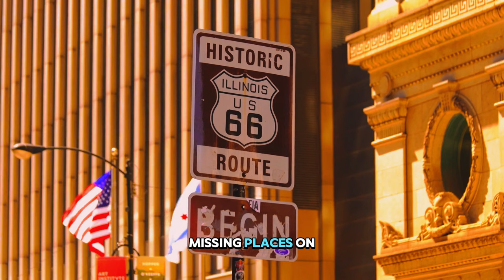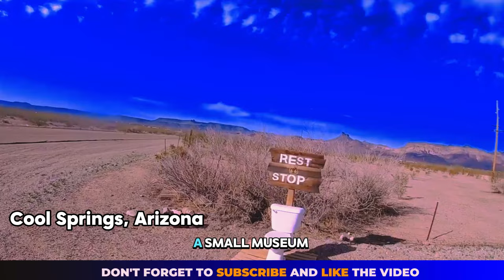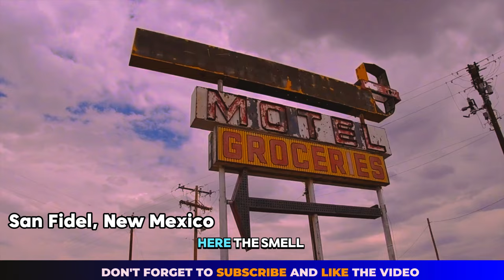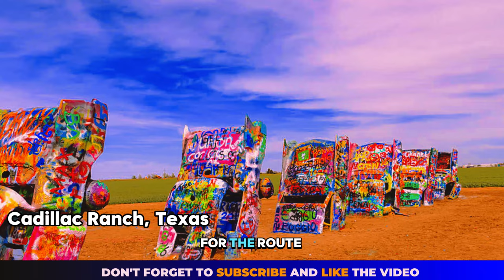How Deserted is Route 66 Actually? | 66 Ghost Towns and Abandoned Places | Where Are Those Places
Welcome to Where Are Those Places! In this episode, we embark on a fascinating journey along the iconic Route 66, uncovering the mysterious and hauntingly beautiful abandoned ghost towns that dot this historic road. Join us as we delve into the rich history, captivating stories, and eerie atmospheres of these forgotten places.

  Abandoned Towns on Route 66:
Discover the remnants of once-thriving communities frozen in time. From Arizona to the heart of America, we explore the silent echoes of towns left behind by the passage of time. Each ghost town has a unique tale to tell, and we're here to unravel their secrets.

  Route 66 Road Trip Adventure:
Buckle up for an unforgettable road trip along the Mother Road! We'll guide you through the best stops and hidden gems, showcasing the historic significance and charm that Route 66 has to offer. Get ready for breathtaking landscapes, quirky roadside attractions, and the allure of a bygone era.

  Abandoned Houses and Their Stories:
Walk through the doorways of abandoned houses frozen in history. Learn about the lives that once filled these homes and the reasons behind their abandonment. The stories are as varied as the architecture itself, providing a glimpse into a different time.

  Ghost Town Life and Legends:
What happened to the communities that once thrived on Route 66? Uncover the tales of ghostly apparitions, strange occurrences, and the enduring spirit that lingers in these desolate places. The ghost town life is a chapter of American history that continues to captivate and mystify.

  Smart Cities vs. Abandoned Towns:
Contrast the abandoned towns of Route 66 with the vision of smart cities in the future. Reflect on the evolution of urban landscapes and ponder the impact of progress on these once-bustling communities.

  Historical Insights and Route 66 History:
Dive deep into the history of Route 66, understanding its role as the Main Street of America. Gain insights into the factors that led to the decline of certain towns, making them the ghostly spectacles we explore today.

  US Ghost Towns Across America:
While our focus is on Route 66, we'll touch upon other ghost towns scattered throughout the United States. From the East Coast to the West, America's history is etched in the abandoned structures and silent streets of these towns.

Join us on this captivating journey through time and space as we unravel the mysteries of Route 66's abandoned ghost towns. 🌟

Timecodes
00:00:00 Intro
00:00:18 Dagget
00:00:35 Ludlow
00:00:55 Siberia
00:01:21 Amboy
00:01:46 Goffs
00:02:05 Needles
00:02:31 Oatman
00:02:50 Sitgreaves Pass
00:03:10 Cool Springs
00:03:31 Antares
00:03:47 Hackberry
00:04:05 Valentine
00:04:22 Seligman
00:04:41 Twin Arrows
00:04:56 Two Guns
00:05:09 Meteor City
00:05:24 Fort Courage
00:05:36 Lupton
00:05:51 Thoreau
00:06:05 San Fidel
00:06:17 Budville
00:06:28 Santa Rosa
00:06:48 New Kirk
00:07:03 Tucumcari
00:07:20 San Jon
00:07:35 Glen Rio
00:08:10 Adrian
00:08:26 Vega
00:08:41 Cadillac Ranch
00:08:55 Amarillo
00:09:12 The Leaning Tower
00:09:31 Alanreed
00:09:44 McLean
00:09:59 Lela
00:10:14 Shamrock
00:10:45 Texola
00:11:00 Erick
00:11:18 Clinton
00:11:39 Arcadia
00:11:58 Chandler
00:12:14 Depew
00:12:29 Bristow
00:12:43 Chelsea
00:13:00 Afton
00:13:14 Commerce
00:13:28 Baxter
00:13:43 Galena
00:13:59 Red Oak 2
00:14:12 Spencer Station
00:14:25 Grey Summit
00:14:37 Old Chain Of Rocks Bridge
00:14:50 Mount Olive
00:15:04 Lincoln
00:15:20 Dead Man's Curve
00:15:33 State Police Headquarters
00:15:47 Odell
00:16:02 Dwight
00:16:18 Gardner
00:16:34 Joliet Prison
00:16:50 Outro

"Welcome to 'Where Are Those Places,' your ultimate guide to exploring the best destinations in the USA! 🌎✨

  Top Places to Visit in 2024:

Immerse yourself in the vibrant energy of New York City, where iconic landmarks like Times Square and Central Park await.
Discover the natural wonders of Yellowstone National Park, a haven for wildlife and breathtaking landscapes.
Experience the rich history of Washington, D.C., home to the nation's capital and renowned museums.
Dive into the unique charm of New Orleans, where jazz music and delicious cuisine create an unforgettable atmosphere.
🏙️ Smart Cities and Future Destinations:

Enjoy the best of country music with Astar Promotions and GFI Promotions, bringing you unforgettable live performances.
📍 Capital City Spotlight:

Explore the heart of the nation in Washington, D.C., where history, politics, and culture converge.
🔍 Tour Guide Extraordinaire:

Your host, Mikail, will be your trusty guide throughout this journey.
📅 **Plan your next adventure with 'Where Are Those Places' and make every journey unforgettable. 🌟